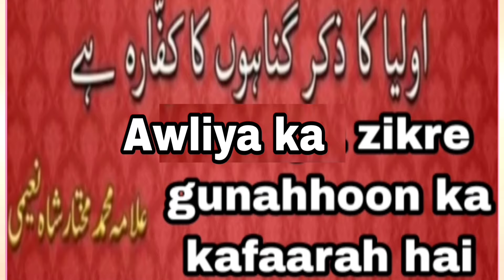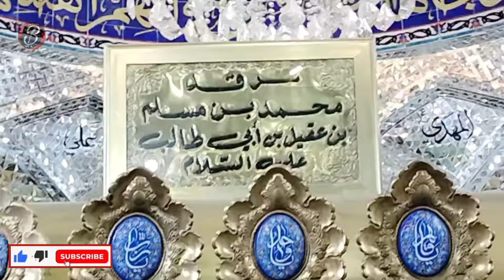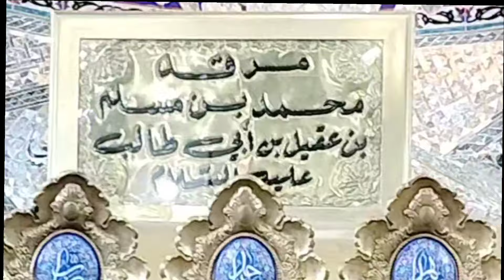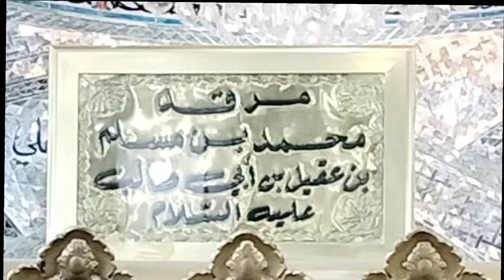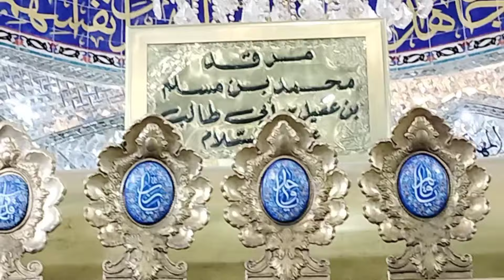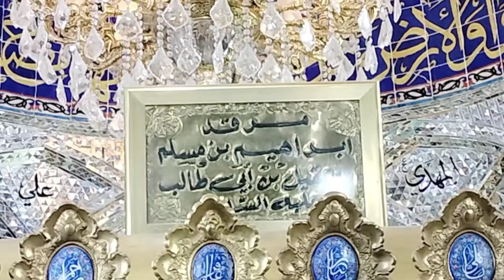SHAHADAT MUSLIM BIN AQEEL K DO BACHOON KE